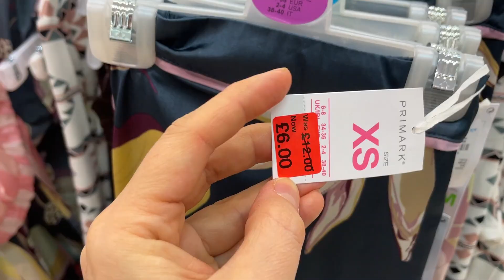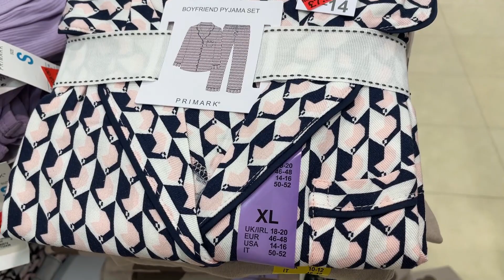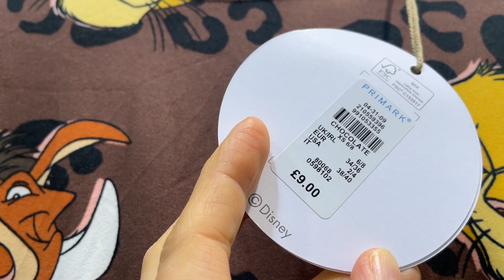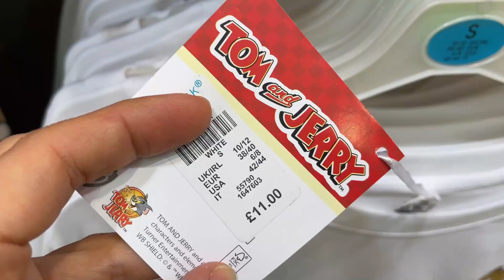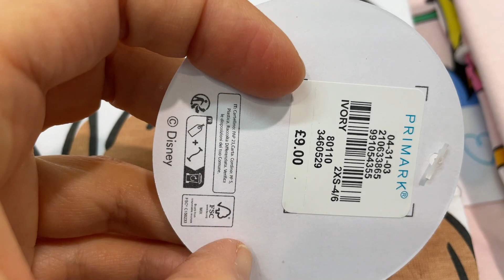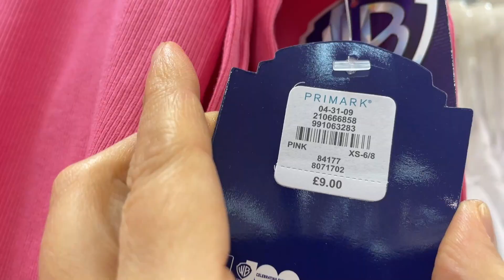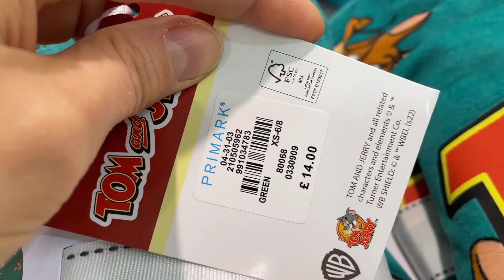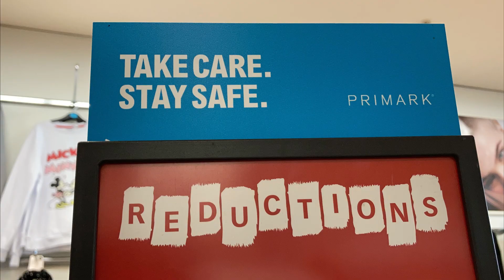PRIMARK PYJAMA SALE PLUS NEW COLLECTION - February, 2023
Women's New Pyjamas and Reductions in Primark, end of February 2023